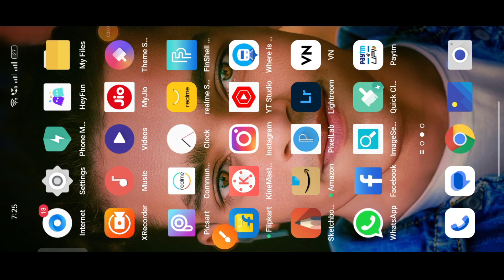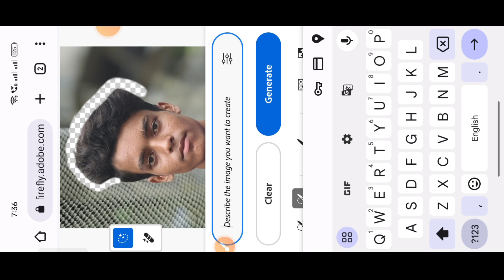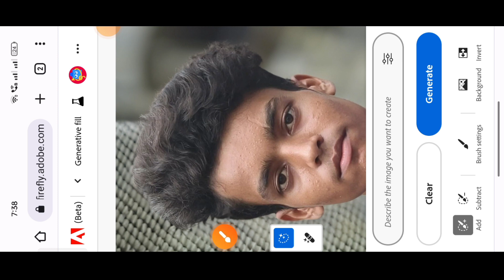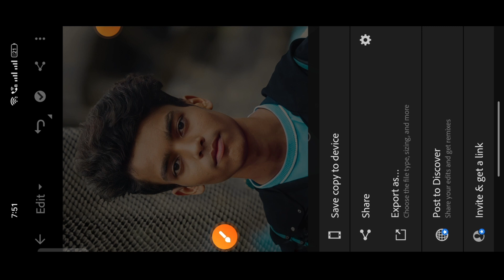Firefly generated (online photo editing) Ai generated photo editing kaise karen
Creation by Avtar